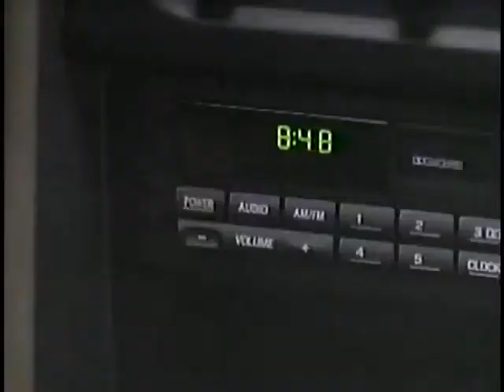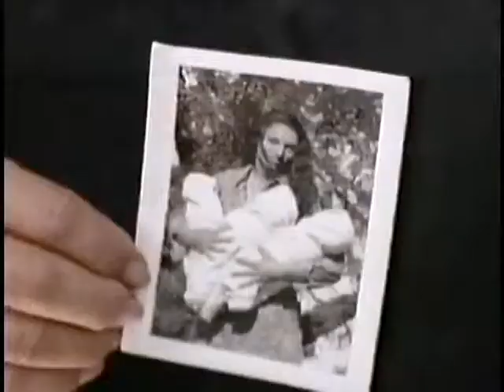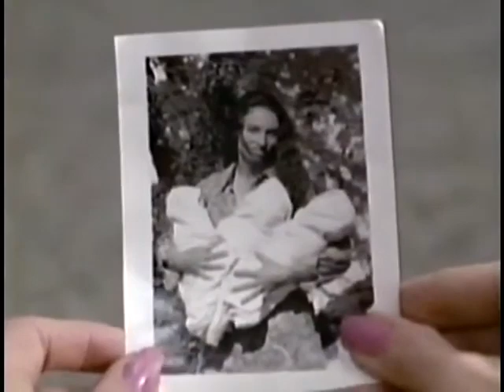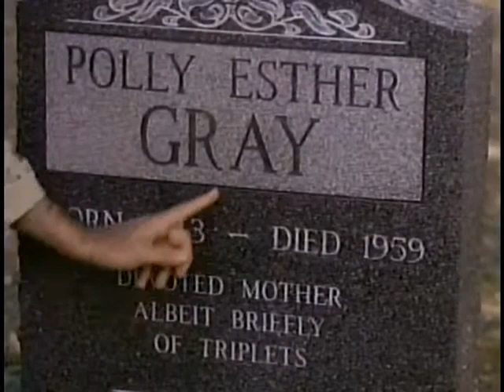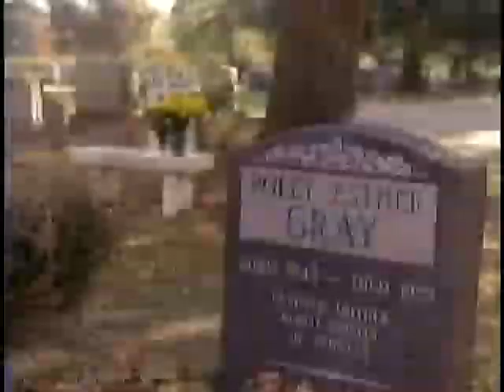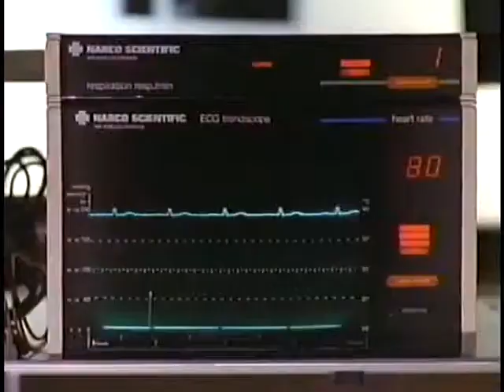Based On an Untrue Story (1993) | TV Movie Spoof Comedy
Perfume creator Satin Chow is about to reveal her new designer scent ‘Puppy’ when she is cruelly struck down by a rare condition called anosmia which robs her of her sense of smell, and could even kill her. With time fast running out, she begins a frantic search for the only people who can provide the tissue-donations she desperately needs: her long-lost sisters Couderoy and Velour.